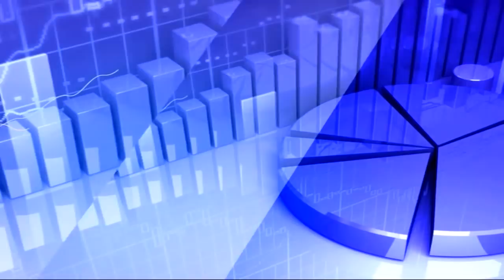6th January 2020 TV5 Money Closing Report